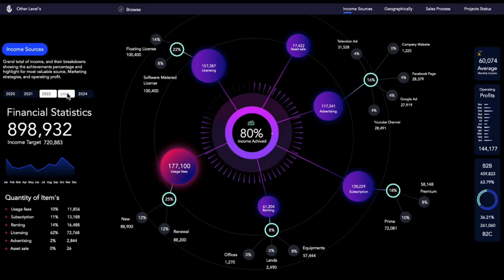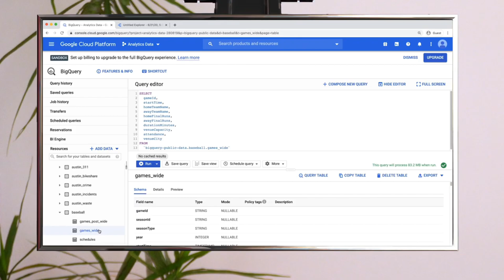Data Warehouse Explained in 80 seconds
In this video we will give a high level overview of what data warehouse is and what are the use cases when we should use data warehouse. Also the key benefits of data warehouse for a business.

We have used allot of visuals in this video - we hope you enjoy